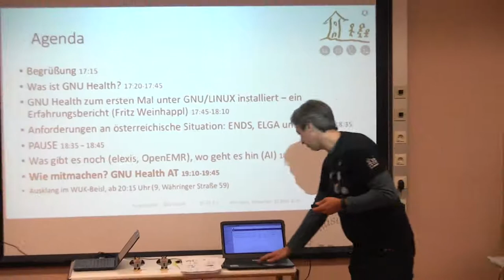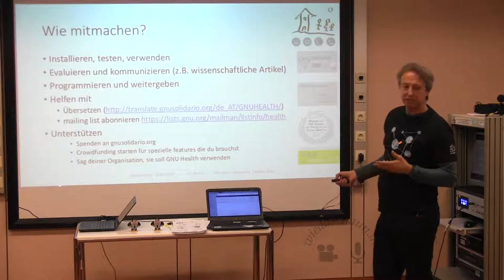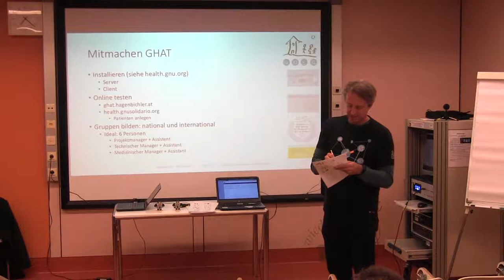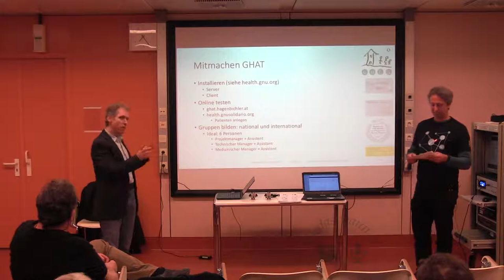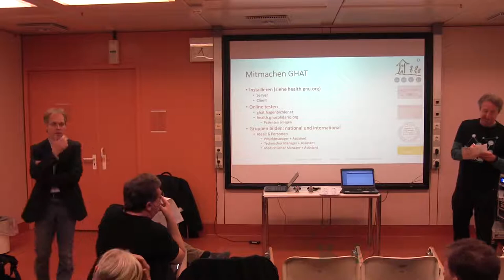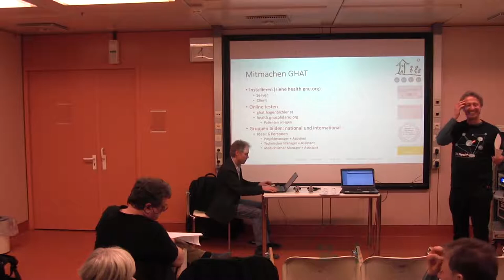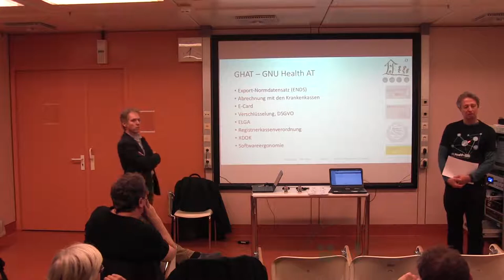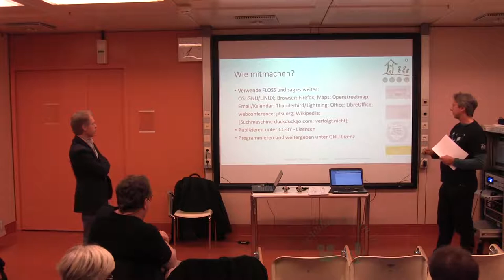Wie kann man mitmachen? Vortrag 3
Wie kann man mitmachen?
GNU Health AT als österreichische Variante.